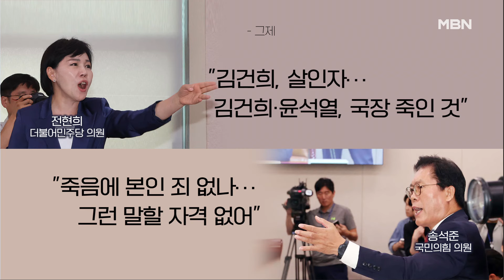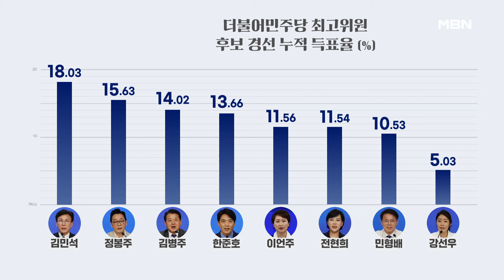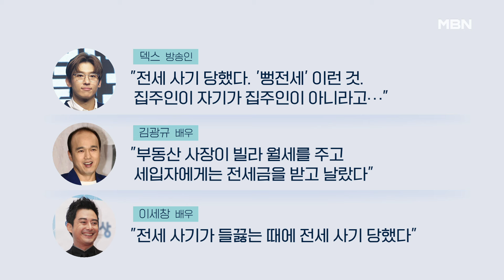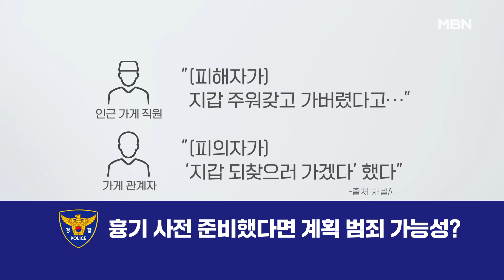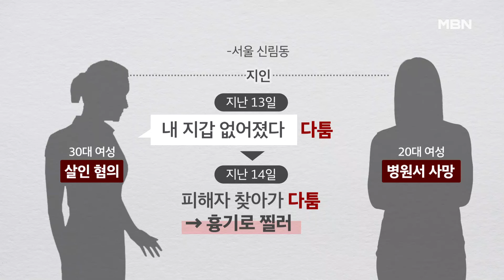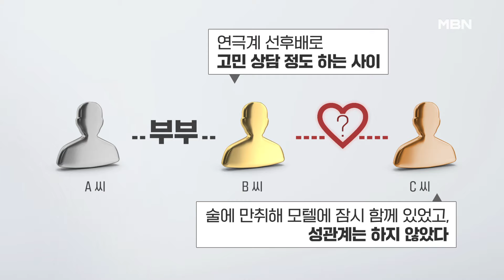MBN 프레스룸 [다시보기] 35도 찜통더위 극복! 여행전문기자가 추천하는 보양식 맛집은? - 2024.8.16 방송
MBN 프레스룸 [다시보기] 35도 찜통더위 극복! 여행전문기자가 추천하는 보양식 맛집은? - 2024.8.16 방송 00:00

35도 찜통더위 극복! 여행전문기자가 추천하는 보양식 맛집은? 00:13
윤 대통령, 광복절 경축식 앞 육영수 묘역 참배…'보수 결집'? 09:35
전현희 "살인자" 발언에…"난 모범생, 욕설해본 적 없어" 12:57
민주당 "명팔이" 잡음 속 "정봉주 사퇴하라" 주말 집회 20:17
"선배들 빨래·청소 대신해" 안세영 악습 폭로…변화 가져올까? 25:23
'전세 사기 피해 고백' 이수지 "재산 '몰빵'한 집, 사기였다" 33:01
신림역 흉기 살인 범행 이유는? "내 지갑 없어졌다" 37:35
모텔 갔지만 성관계 안 해?…법원 "투숙만으로도 불륜" 41:28
5년째 81.5㎞ 달리기 / 독립열사들 광복 소식에 '만세' 45:27